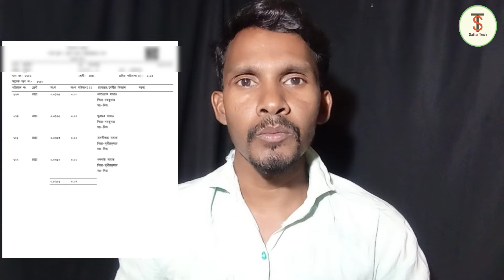There is 10 decimal in the Deed but getting 5 decimal in the record! How to get full land ?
-:👇জমি সংক্রান্ত আইনি বই:-
👇১৯৫৫ সালের প.ব.ভূ.স.আইন(Bangla)
👇West Bengal land Reforms Act, 1955(English)

দলিল আছে ১০ শতক কিন্তু রেকর্ডে আছে ৫ শতক
সম্পুর্ণ জমিটি কীভাবে পাবেন
দলিলে চেয়ে রেকর্ডে জমির পরিমাণ কম রয়েছে কি করবেন
একই জমি দুইবার বিক্রি হলে কি করবেন
what's partition deed?
warish Mutation process
বণ্টন দলিলে পূর্বে জমি ক্রয় করলে কি হবে?
উত্তরাধিকার সূত্রে জমি কিনলে কি হবে?
ওয়ারিশ সম্পত্তি ক্রয় করলে রেকর্ড কীভাবে করবেন
miscase applications process
একই জমি দুইবার বিক্রি হলে কোন দলিলটি ঠিকবে?
জমির অংশ বা শেয়ার কি

SATTAR
Form- West Bengal (India)